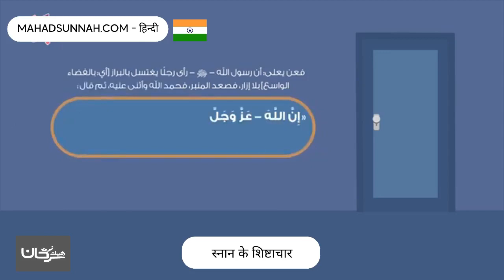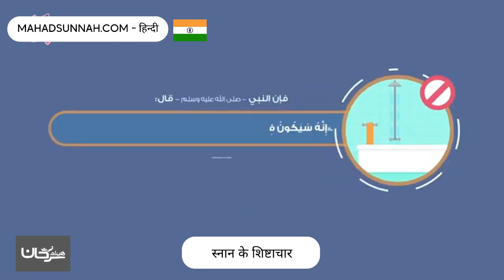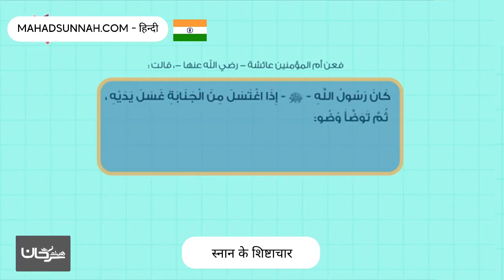स्नान के शिष्टाचार